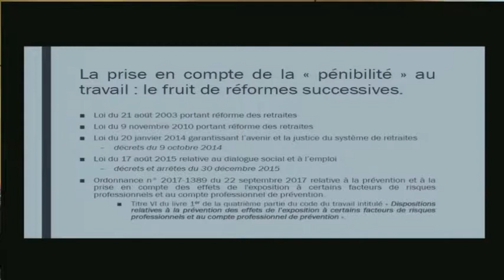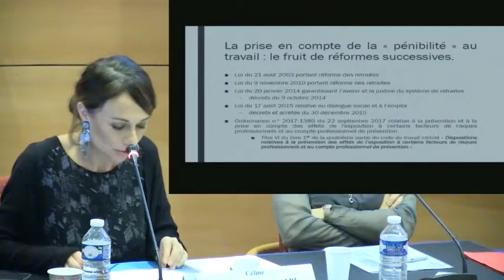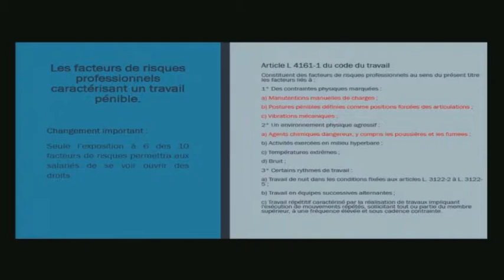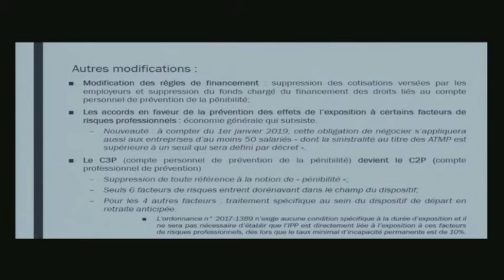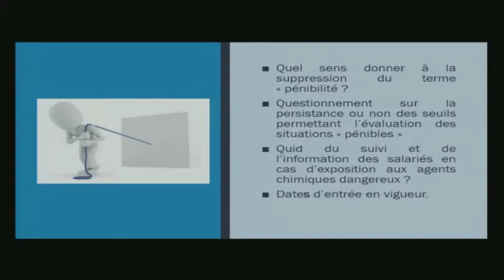Du compte pénibilité au compte professionnel de prévention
Céline LEBORGNE-INGELAERE, MCF à l’Université de Lille Droit et Santé (Les ordonnances Macron, Lille 17/11/2017, B. BOSSU & J.-P. TRICOIT, dir).